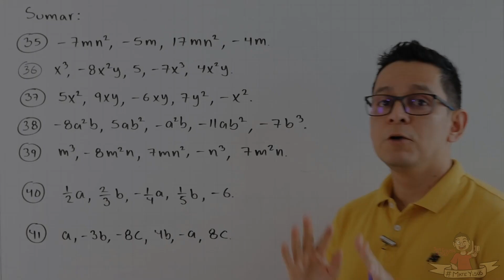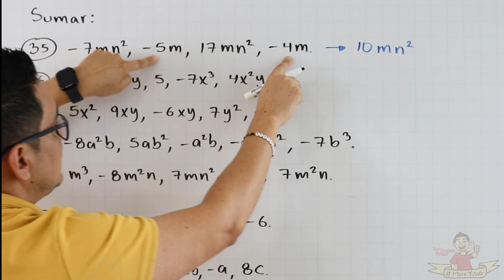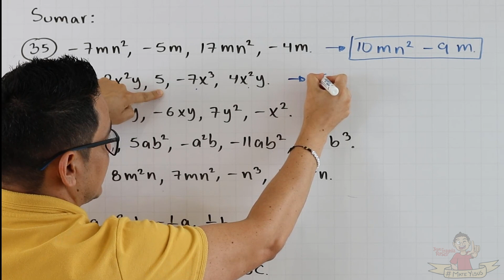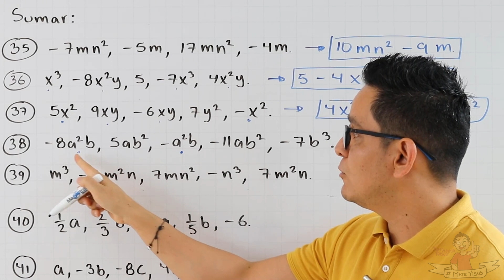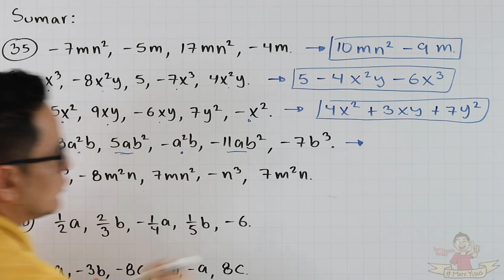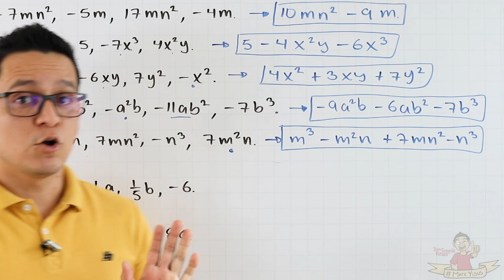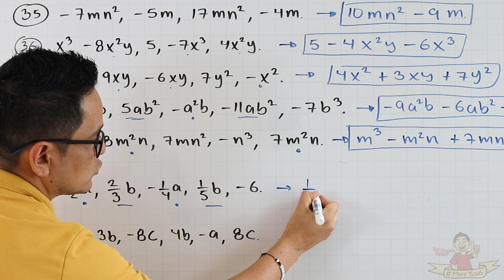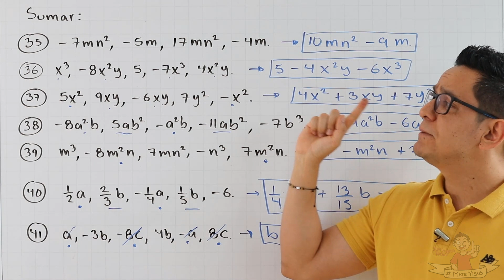4. Suma de monomios. Ejercicios del 35 al 41.